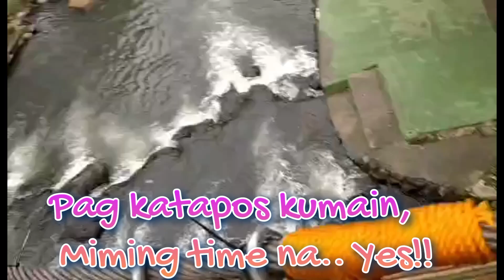DAVID CLAN BONDING& ADVANCE B-DAY CELEB.@ MORALES NATURE FARM Part-2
MORALES NATURE FARM
@Caluan,Laguna